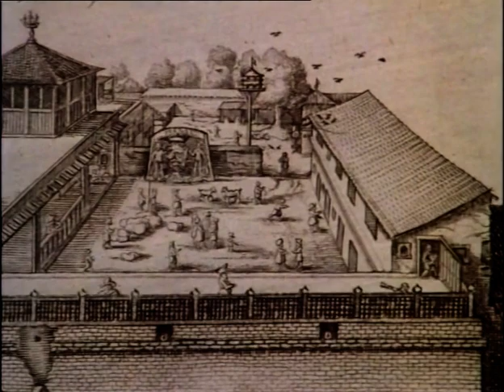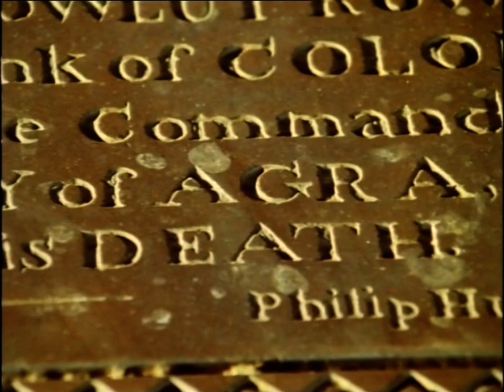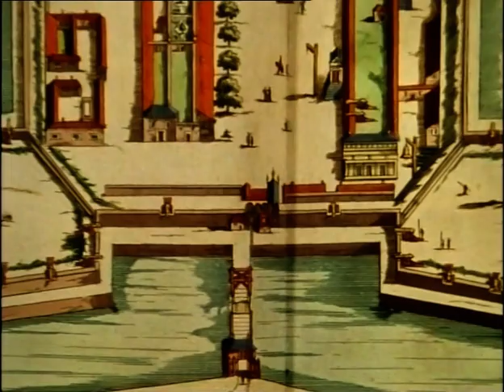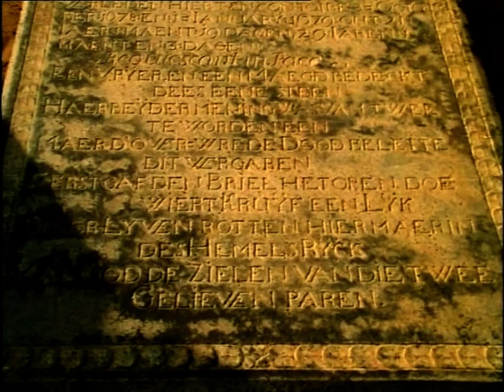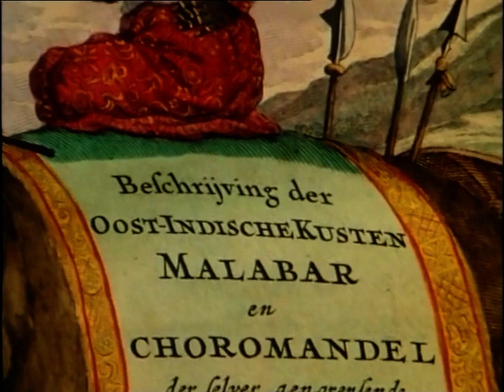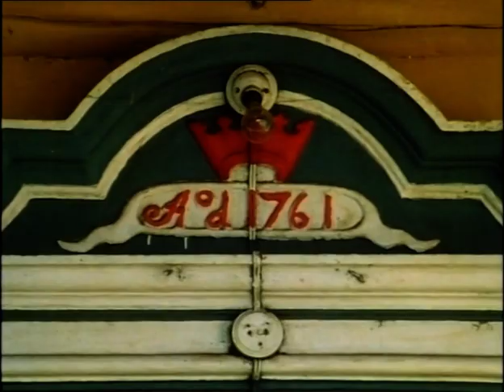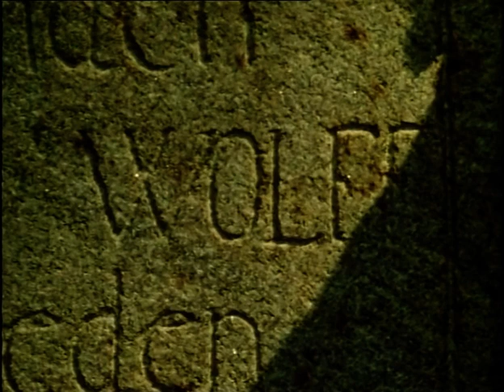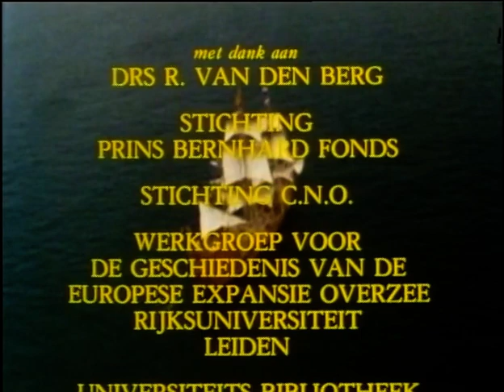DUTCH OVERSEAS 07 - India, lonely among millions - English Narrative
A dramatised documentary about the largest corporation that ever existed, VOC.
14 chapters published in 1983, original title "Nederlanders Overzee" (Dutch Overseas), a Dutch corporation founded in March 20, 1602 and ended in 31 December 1800, the Dutch history books calls this the Golden era (de gouden eeuw). It peaked about at 28.000 employees, built over 1772 ships over the years and possessed locations all over world. Compared with today's (2023) stock exchange value, it exceeded over $8 trillion dollar! In comparison, Apple stock market leader value is over $2 trillion.